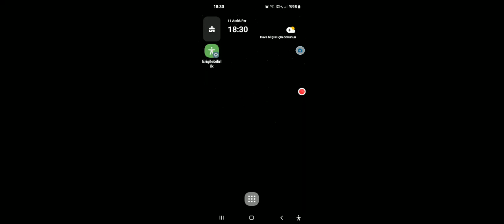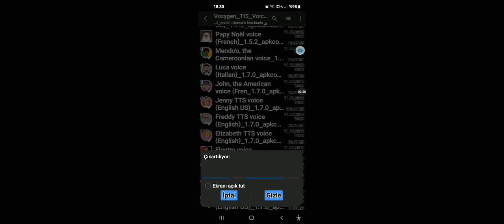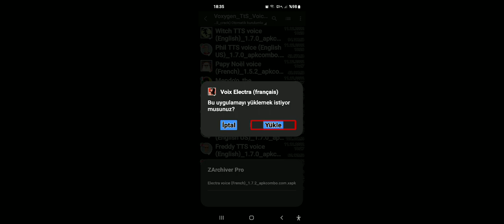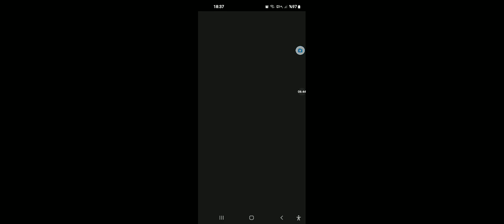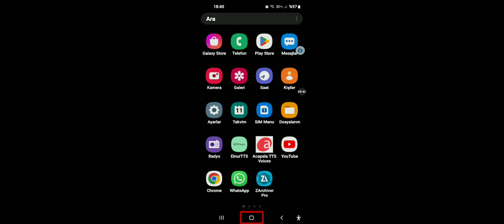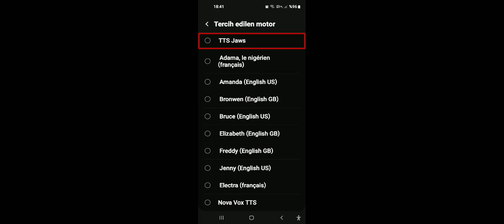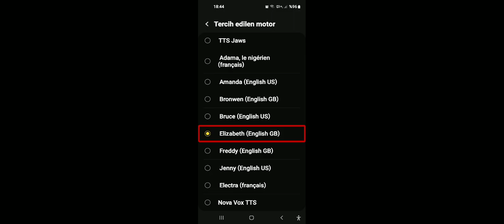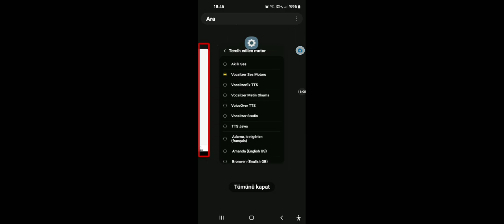Voxygen TtS sesleri #1